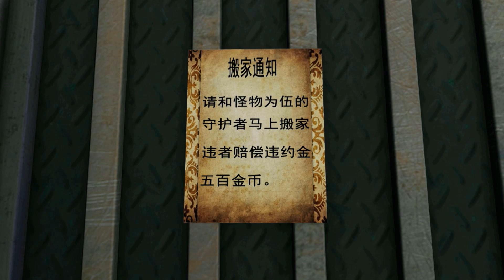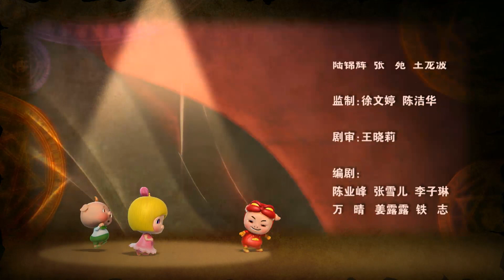豬豬俠之終極決戰前夜篇E49_GG Bond Ultimate Battle Prequel_Episode49